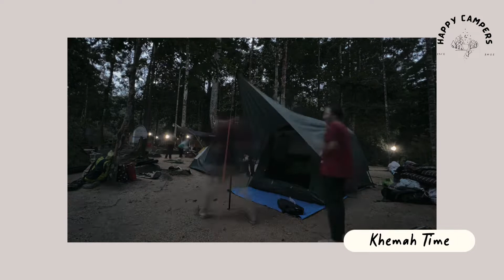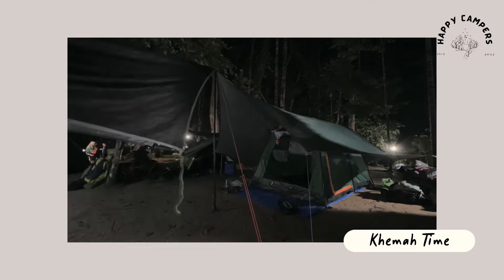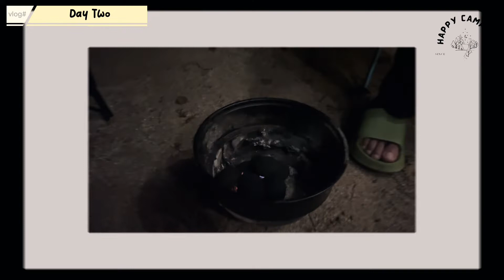Camping #005 - Taman Eko Rimba Sungai Bantang (10th Camp in 2022)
Detail for the campsite refer 👇🏽

Location :
Taman Eko Rimba Sungai Bantang

Date :
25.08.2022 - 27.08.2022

Video Editing apps :
Capcut

1. Banjo Dance
2. Sugar
3. Like Paper Planes
4. Bubble Gum
5. Hit The Ground Running